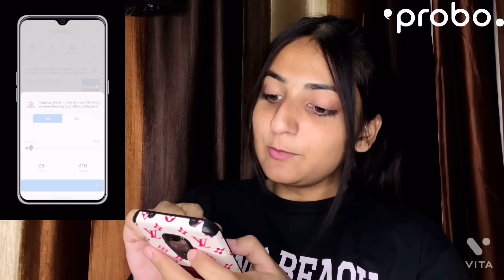GHOST PRANK ON MOM ☠️😱|| GONE WRONG ❌ || ITS ANCHAL